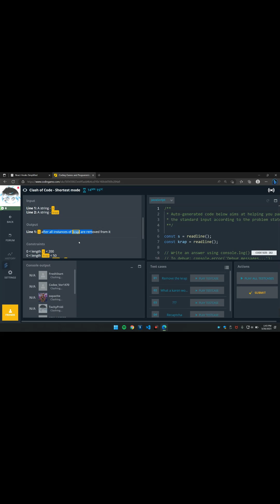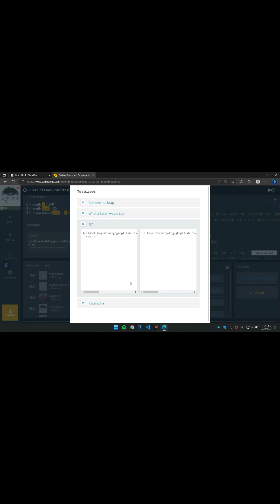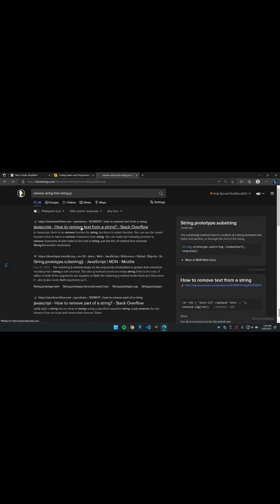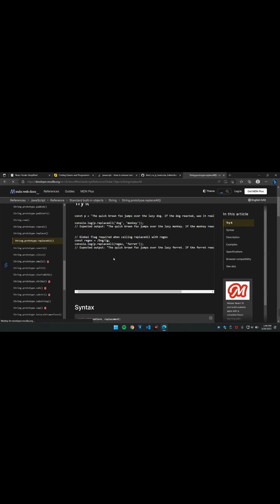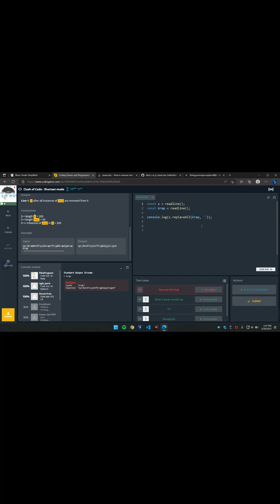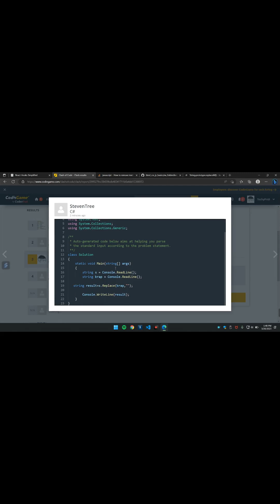CodingChallenge Mar28 2023